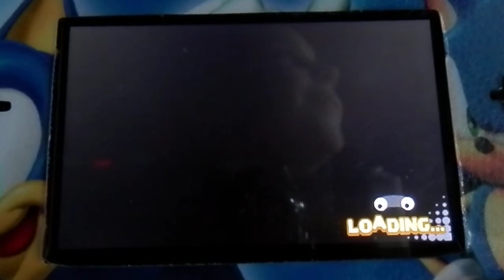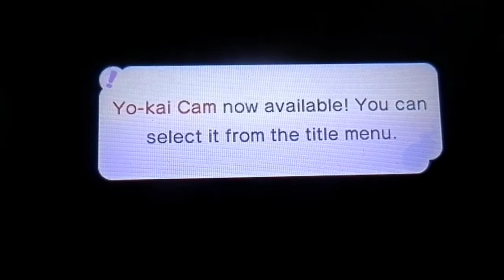Yokai Watch Gameplay : Episode 1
Watch my first YouTube video of my favourite 3DS game - Yo-kai Watch.